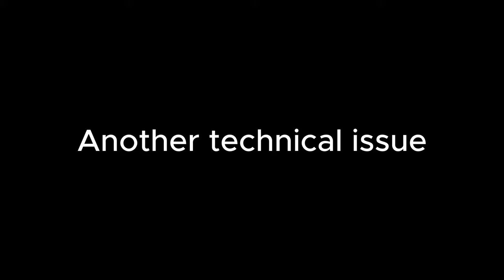THE HYPE LAB CREW AT THE WARRIORS V EELS - VLOG EP 001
The Hype Lab crew (Paul, Marc, Shaz and Somz) Vlogging at the NZ Warriors V Parramatta Eels @ Commbank Stadium (8/7/23) All 4 of us a die hard NZ Warriors fans!
Check out our ENO man Somi as he debuts on the mic! Some funny Q&A's, interactions with Warriors and Eels fans, crowd interaction, half time interviews and recap.